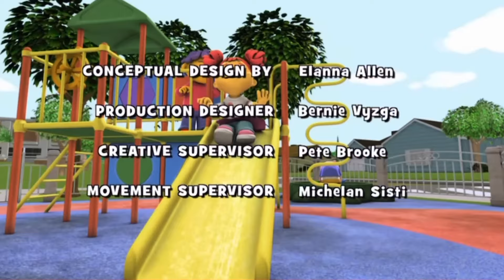PBS Kids Shows Produced by The Jim Henson Company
Jim Henson passed away in 1990. His legacy however lives on with The Jim Henson Company. Three shows by The Jim Henson Company have been produced to air on PBS Kids.

0:00 Intro

0:22 Sid The Science Kid

5:46 Dinosaur Train

7:34 Splash and Bubbles

8:51 Conclusion